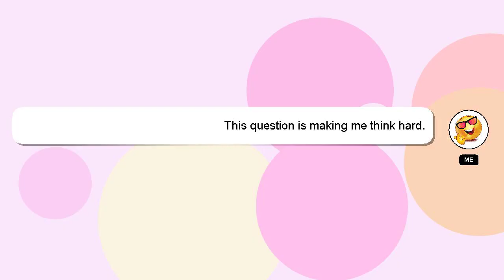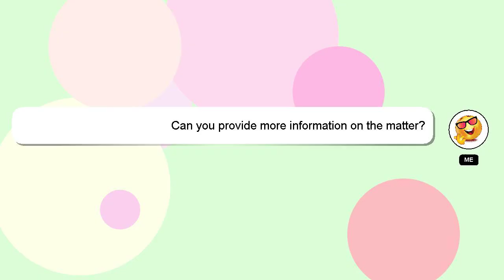How to calculate specific heat capacity?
Allow me to introduce myself briefly, Salutations, my name is Delphi. I help you answer your questions. - How to calculate specific heat capacity?

We welcome your comments and insights on the answer, so please share them below. Your answer will be appreciated and acknowledged with a 'heart' from me.

*2 What we are experimenting :*